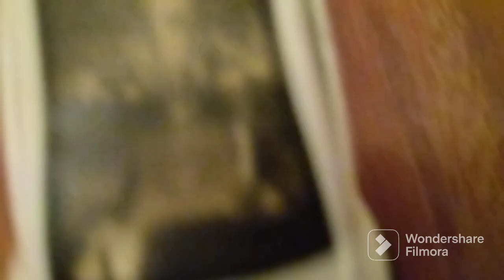Representacion de Carros infatiles para niños 🚗🚘🚙🚕🚓🚕😀😗😙🙂😉😘😀😁😆